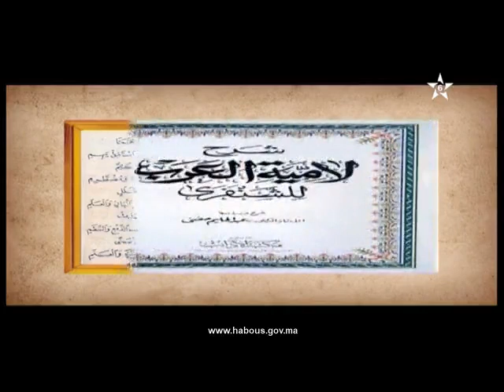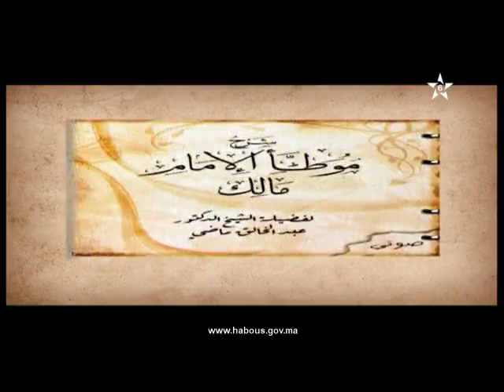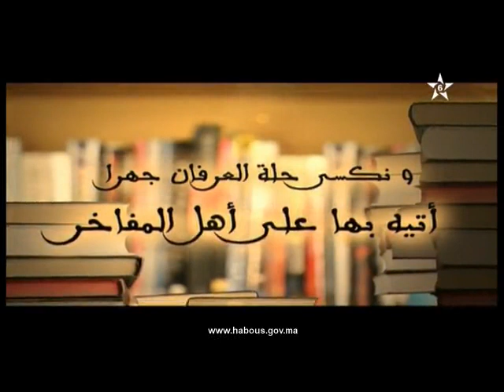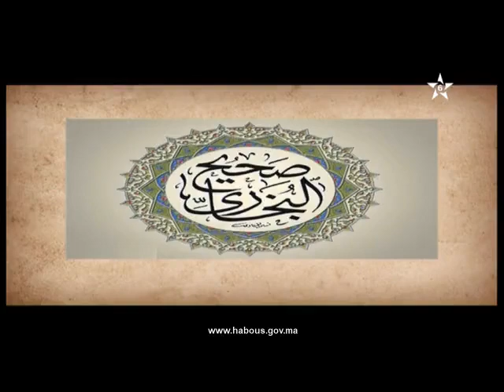علماء من بلادي: محمد بن محمد الحجوجي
برنامج علماء من بلادي يتطرق للحديث عن سيرة الفقيه العلامة محمد بن محمد الحجوجي.